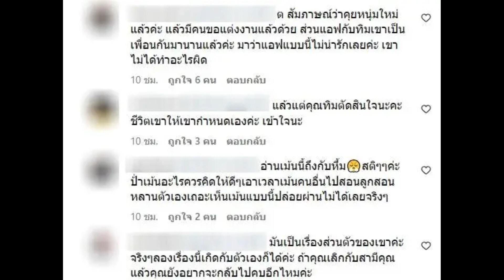ถกสนั่น! แอฟ ทักษอร เจอแซะแรง อย่าโกหก ไหนบอก พิธา เป็นเพื่อน